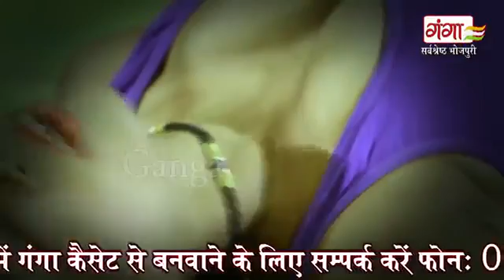Pradeep Gupta Azamgarh(9)